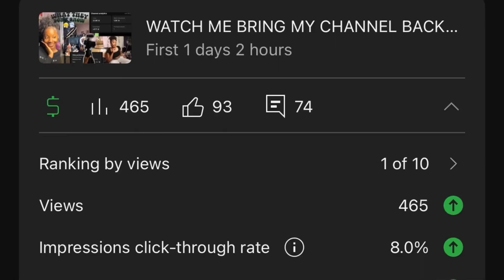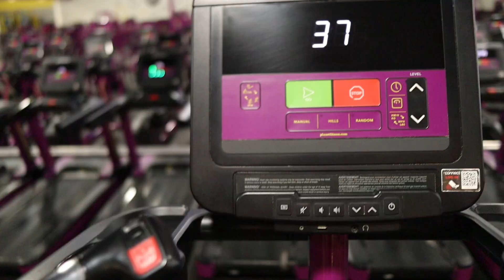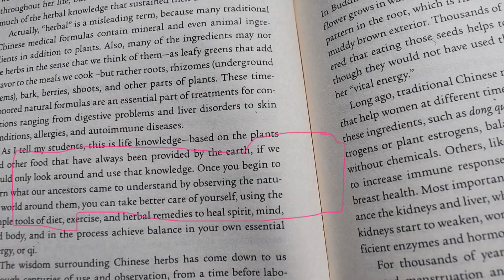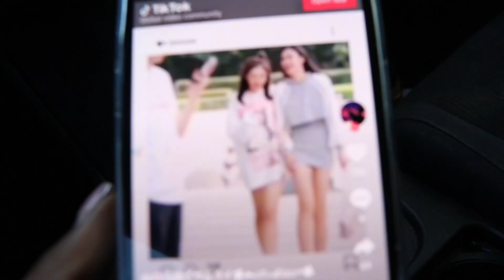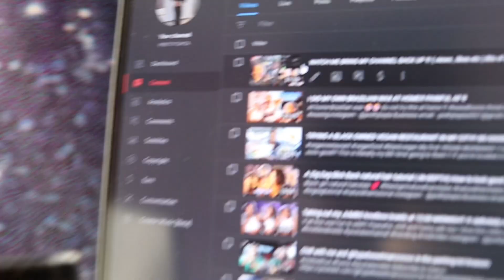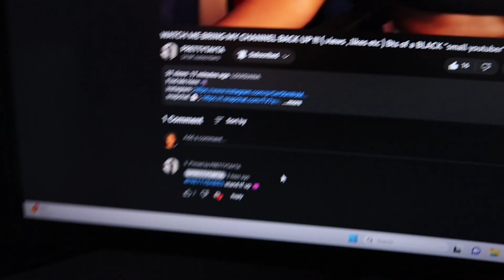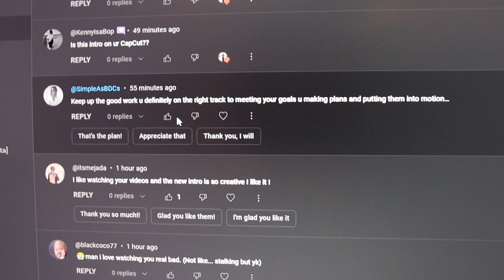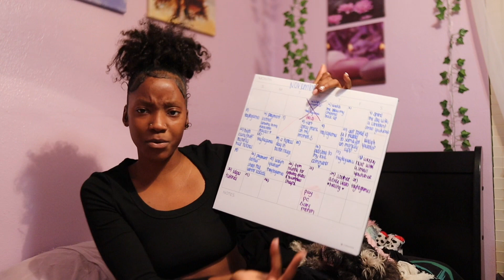Spend a BUSY + PRODUCTIVE day with a BLACK small youtuber || standing on business 😈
👩🏾‍💻: I am also a Capcut Template creator ., I chose to make graphics for any creators out there like me !! ( thumbnails , intros , outros , banners , etc ) … yes they’re all FREE to use ., you do NOT need to purchase anything … just replace any of my photos/videos with yours !! It’s that simple .. NO excuses for poor quality thumbnails or graphics when I make them for y’all to use for free :)) .. thumbnails are the key to getting views!

If you want HD quality thumbnails exactly like mine ., use my capcut templates 🖇️

Pretty & FREE intro template you can use ; Pretty YouTube Intro

Cute banner template you can use ; YouTube Banner

Here’s a thumbnail template for all thee vlogger babes ; YT Vlog thumbnail